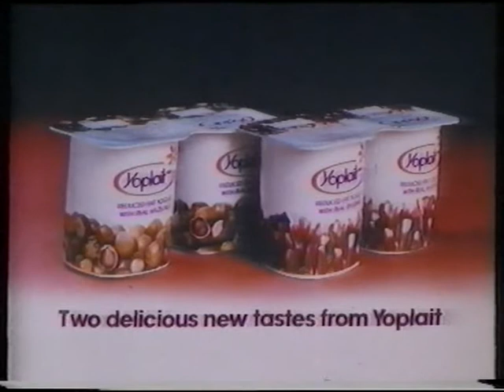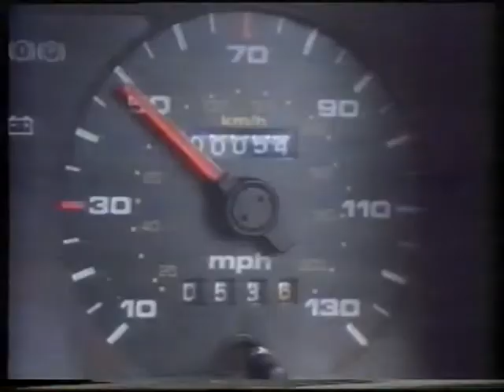RTE Adverts August 1983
RTE TV adverts from August 1983